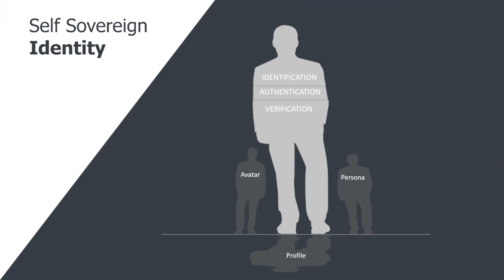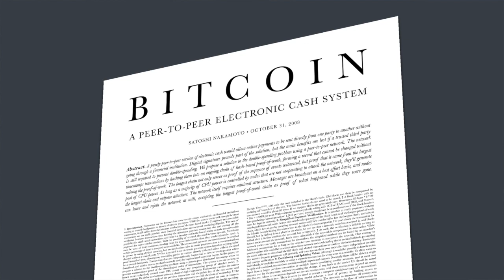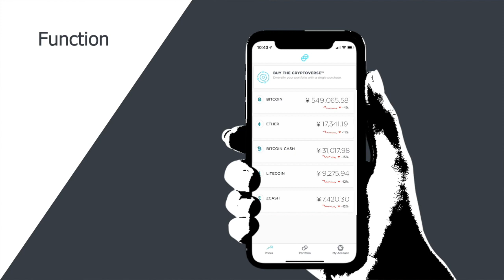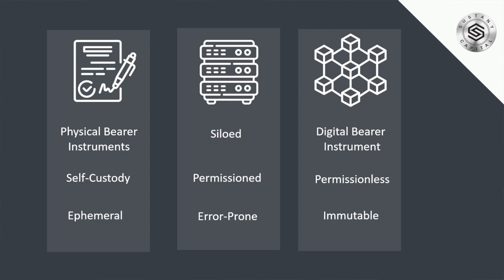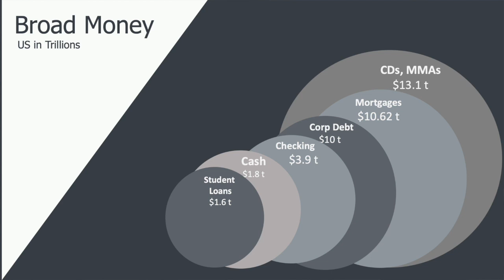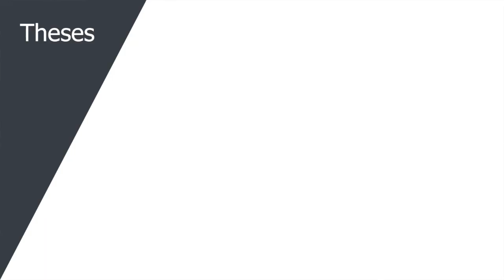190: Christian Kameir Returns - Current VC Blockchain Insights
Christian Kameir is Managing Partner at Sustany Capital. He brings Ethan up to speed on current blockchain venture capital insights. His last appearance on The Blockchain Show was episode 78.

Topics covered include:

Why Bitcoin failed to deliver on internet cash
What his recommendations for startups would be to raise money
The impact of regulation in the blockchain space
Some core criteria for making investments specifically with blockchain solutions
Voting - identity and blockchain technology as an election tool
The case to investors for venture capital over other asset classes
Why Sustany Capital chose blockchain as an investment focus